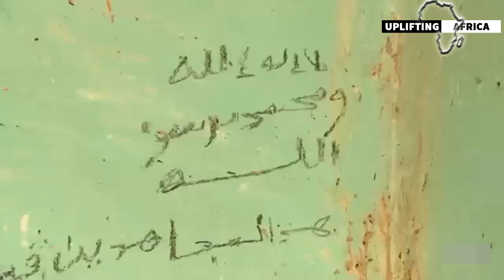How Mali Just Did The Unbelievable To UN Peacekeepers Who Were Not Willing To Leave.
Earlier last year, Mali commanded the immediate departure of the UN peacekeeping mission in order to emancipate the country from any Western military presence. So, what became of the numerous UN peacekeepers who were instructed to depart the nation? Well, these UN peacekeepers chosed to defy these orders and remained in Mali despite the vote. In response, Colonel Assimi Goita utilized his authority to ensure the complete withdrawal of all UN troops. Astonishingly, the most recent reports confirm the official completion of the UN peacekeeping mission's withdrawal. However, this revelation has exposed the true extent of their presence in Mali, far surpassing previous estimations. So, what actions did Mali take against the UN peacekeepers that garnered attention? Let us delve into this account of Mali's exertion of power over Western nations and the United Nations by exploring how this series of events unfolded.